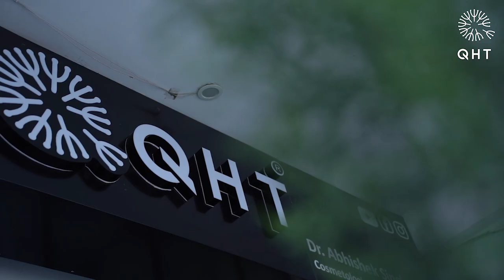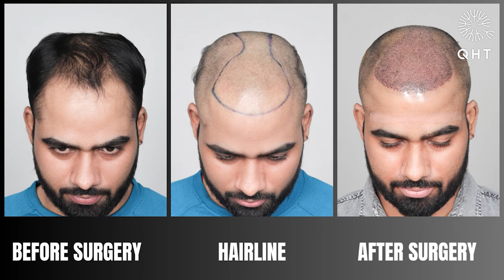Hair transplant in Chennai | Best Results & Cost of Hair Transplant in Chennai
Hair transplant in Chennai | Best Results & Cost of Hair Transplant in Chennai Whatsapp

Regrow QHT is a very popular and trusted name for hair transplant in Chennai. we have done more than 10 thousands successful surgeries. We are well equipped clinic with world class instruments amenities to deliver extra-ordinary results.

We religiously believe in maintaining cost/price of hair transplant affordable for all sections of our society. QHT Regrow clinic is now coming with new consultation of hair loss treatment along with hair transplant. We are in very few clinics which are consistently known for its extra-ordinary results. We are specialist in both FUE & FUT hair transplant.

If you are looking for best hair transplant in chennai we will be happy to serve you.

  / qhtregrowclinic